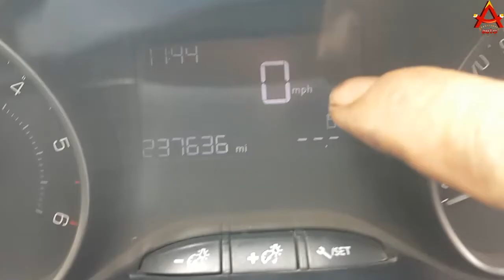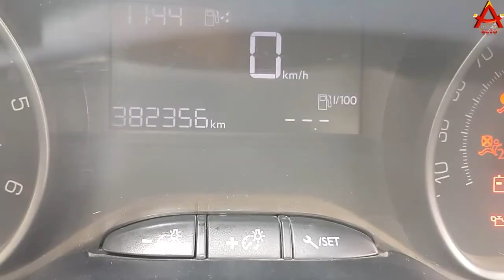Comment Changer affichage MILES en KM peugeot 208